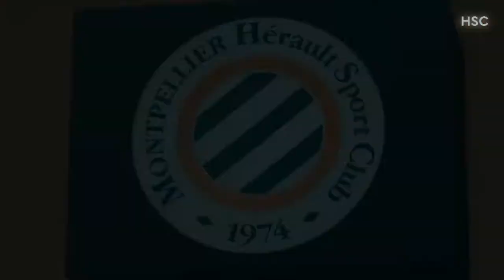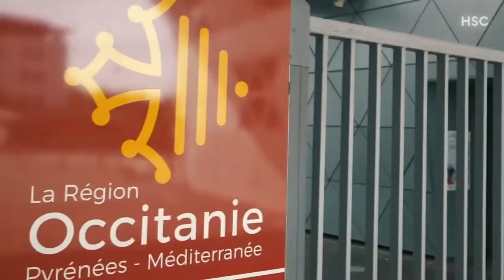Harmony Song Contest 3: Semi-final 1